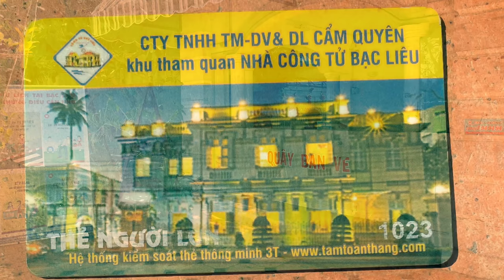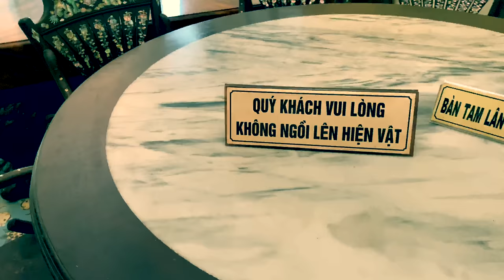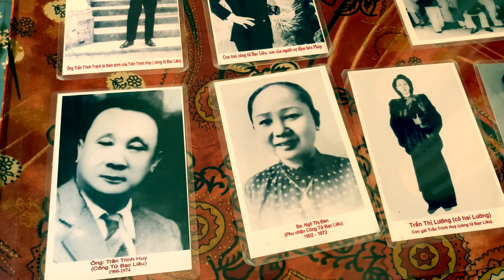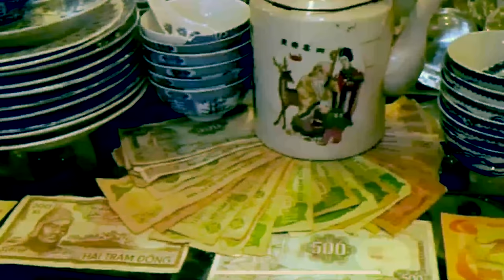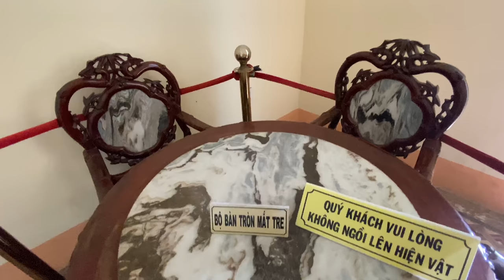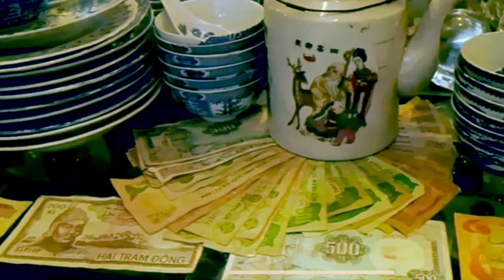Tham Quan Nhà Công Tử Bạc Liêu & Sự Thật Về Câu Chuyện Đốt Tiền Nấu Trứng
Nhà Công Tử Bạc Liêu toạ lạc tại: Số 13, Phường 3, TP. Bạc Liêu.
Theo như nhiều nguồn thông tin khác nhau thì Công Tử Bạc Liêu mất năm 1974. Và mình vào tham quan trên di ảnh cũng ghi năm 1974 là năm mất. Nhưng mình nghe hướng dẫn viên du lịch thuyết trình thì lại là năm 1973 chứ không phải là năm 1974, nên trong video của mình cũng nói ở đoạn cuối video rằng: “cuộc đời của Công Tử Bạc Liêu tính từ lúc ông biết tiêu xài cho đến lúc qua đời năm 1973, ông đã xài hết 5 tấn vàng”. Năm nào cũng đúng hết nhé các bạn👇🏻👇🏻👇🏻

Mình xin giải thích: cha của Công Tử Bạc Liêu là người Hoa. Công Tử Bạc Liêu sinh ngày 22/06/1900 mất ngày 13/01/1974 dương lịch (hưởng thọ 73 tuổi). Nhưng ông bà xưa hay xài ngày âm lịch do ảnh hưởng văn hoá, phong tục của người Hoa nên một số vùng họ vẫn xài ngày âm lịch cho đến nay. Nên trong video của mình có nói Công Tử Bạc Liêu mất năm 1973 là đúng nhé. Vì ngày mất 13/01/1974 là ngày 21 tháng 12 (tháng chạp) năm 1973.

Còn vấn đề Công Tử Bạc Liêu ĐỐT TIỀN thì có rất là nhiều giai thoại:

Câu chuyện trong video mình nói là Công Tử Bạc Liêu đốt tiền tìm chiếc bông tai cho cô đào Phùng Há là do hướng dẫn viên cung cấp khi mình đến tham quan.

Trong trang báo DÂN TRÍ có viết về câu chuyện đốt tiền của Công Tử Bạc Liêu, mình sẽ trích một đoạn nguyên văn không thay đổi nhé:👇🏻

[ Có hai chuyện mà chính Ba Huy lúc cuối đời xác nhận là do thiên hạ bày đặt rồi gán cho mình. Đó là chuyện đốt tiền tìm tiền và đốt tiền thi nấu đậu xanh.

Số là trong đám công tử lục tỉnh có một nhân vật mà so với Ba Huy thì kẻ tám lạng người nửa cân, đó là Phước Georges, hay còn gọi là Bạch Công tử (vì da trắng, để phân biệt với Hắc Công tử, tức Ba Huy, vì da hơi ngăm đen), quê Mỹ Tho. Phước và Huy đều mê người đẹp có tên Ba Trà.

Một hôm, cả ba vào rạp Modern (đường Lê Thánh Tôn, TP.HCM bây giờ) xem phim Tarzan, cô Ba làm rơi tờ tiền Con Công (5 đồng), trong khi Ba Huy đang tìm hộp quẹt thì Phước đã châm tờ bạc Con Đầm (20 đồng) cho mỹ nhân tìm. Chuyện có vậy mà thiên hạ đồn Ba Huy đốt tờ tiền Bộ Lư (100 đồng) cho người đẹp tìm tờ 5 đồng!

Một chuyện khác là do tranh giành Bảy Hột Điều bất phân thắng bại mà hai công tử thách nhau đốt tiền nấu một cân đậu xanh chia hai, giai nhân ấy sẽ thuộc về ai có nồi đậu chín trước. Lần ấy Hắc Công tử thua.

Một ký giả Sài Gòn thuật lại chuyện gặp Ba Huy năm 1972, khi hỏi chuyện nấu đậu bằng tiền giấy, Ba Huy nói: “Tụi tui là người có chữ nghĩa, biết chơi ngông tới đâu thì dừng, ngu gì đem tiền ra đốt khơi khơi vậy!”.]